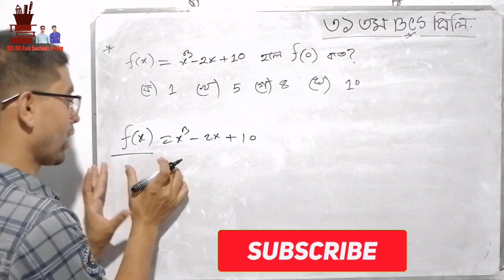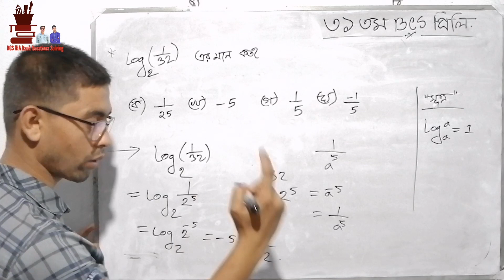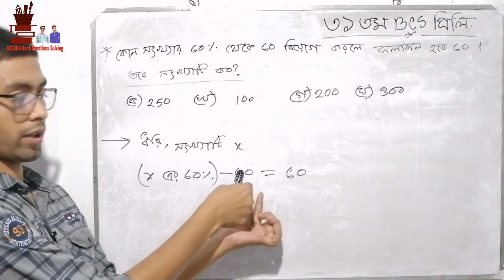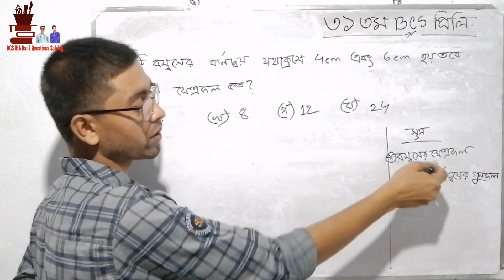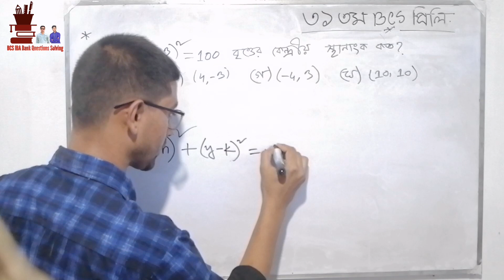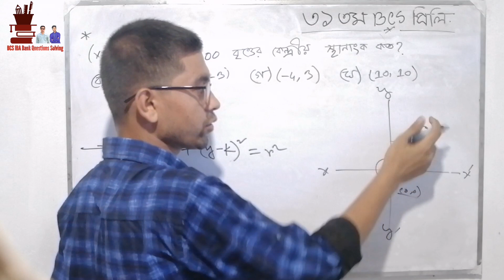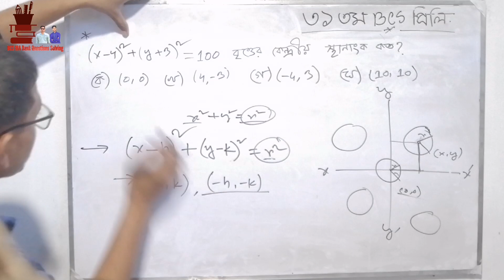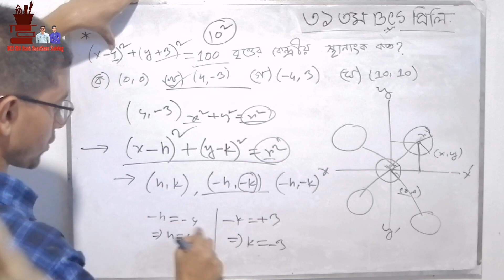31th BCS Preli. Math Question Solving |Nahid's math | পার্ট-০১|31 তম BCS প্রিলি গণিত প্রশ্ন সমাধান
31th BCS Preliminary Math Question Solving |Nahid's math |31 তম BCS প্রিলি গণিত প্রশ্ন সমাধান |
31th BCS Preliminary Math Question
31th BCS Math Question Solve

//WE_DO
we solve BCS IBA and Bank math questions and BCS English Questions.

bcs math questions,
bcs math questions exercises,
bcs math questions chapter wise,
bcs math questions in bangla,
bcs math questions and answers,
bcs written math questions,
bcs math question bank,
bcs math previous question,
bcs math questions mcq,
bcs math questions test,
bcs math question with solution,
bcs written math question solution,
BCS preliminary math question,
BCS Written question analysis,
bcs preliminary math question and answer,
bcs preliminary math question bank,
bcs preliminary math question in bangla,
bcs preliminary math question with answer,
bcs preliminary math question with solution,
31 bcs question answer,
31th BCS Preliminary Question,
31 BCS Question solve,
31th bcs preliminary math question,
31 bcs question solution bangla,